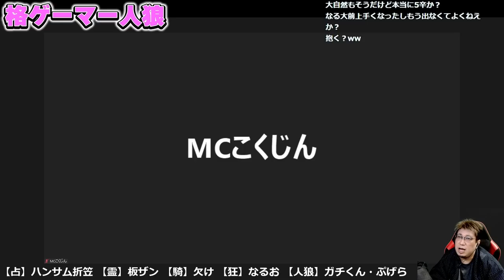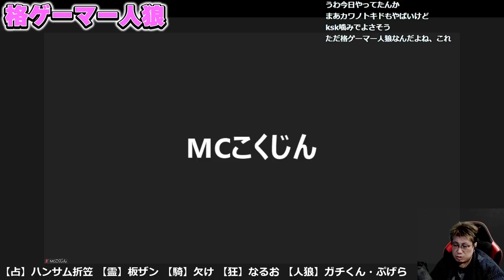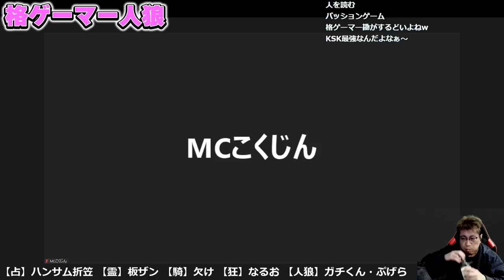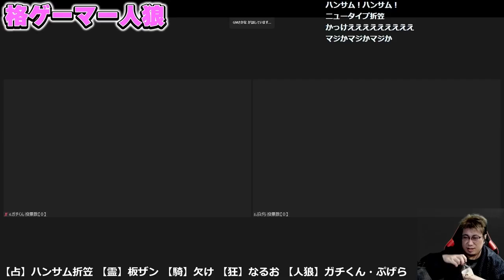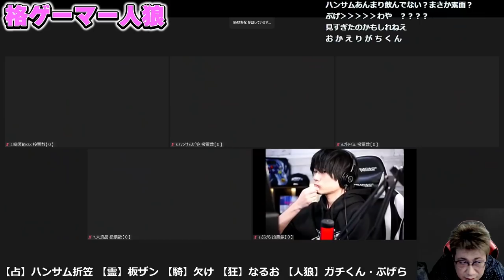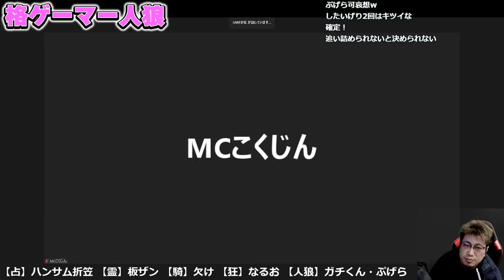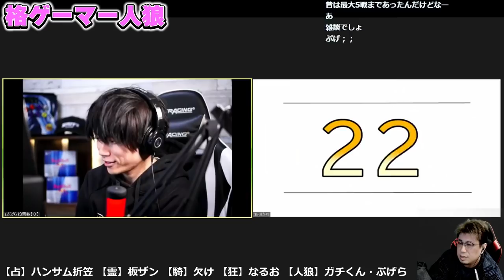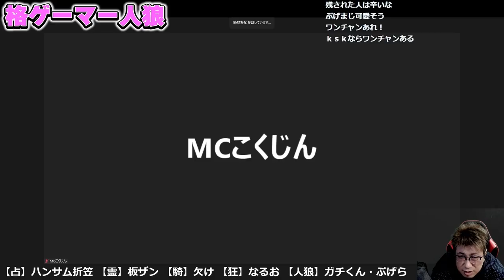【格ゲーマー人狼 56】追い詰められた大須晶！格ゲーマー人狼劇場開演！【2戦目】（2022/2/27）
【格ゲーマー人狼 56】追い詰められた大須晶！格ゲーマー人狼劇場開演！【2戦目】

「STREET FIGHTERS」
↓こちらで買えます